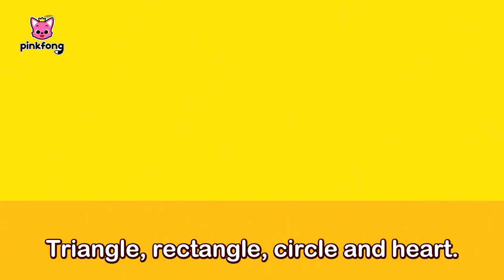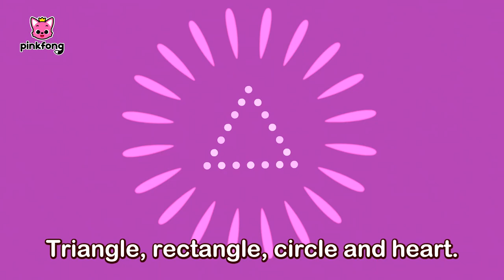Shapes Are All Around🟪🔵🔺 | Learn English | Pinkfong Hindi Rhymes for Children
Let's learn all shapes with Pinkfong!
You're watching " Shapes Are All Around🟪🔵🔺 ", an educational and interactive   series prepared to you by Pinkfong!

🎵 Lyrics

Triangle, rectangle, circle and heart.
Diamond, square, oval and star.

Full moon, soccer ball, rolling wheels.
Vroom-vroom-vroom.
We are circles, tralalalala.
Pizza box, waffles and toast.
Yum-yum-yum.
We are squares, tralalalala.

Party hat, sandwiches, sailing boat.
Bob-bob-bob.
We are triangles, tralalala.
Story book, puzzles, locked door.
Knock-knock-knock.
We are rectangles, tralalala.

Green grapes, balloons,
Humpty Dumpty sat on a wall.
We are ovals, tralalalala.
Traffic sign, flying kite, jewel necklace.
So beautiful!
We are diamonds, tralalalala.

Star fish, and stars in the sky,
twinkle, twinkle.
We are stars, tralalalala.
Heart cookies, heart leaves,
this heart says “I love you.”
We are hearts, tralalalala.